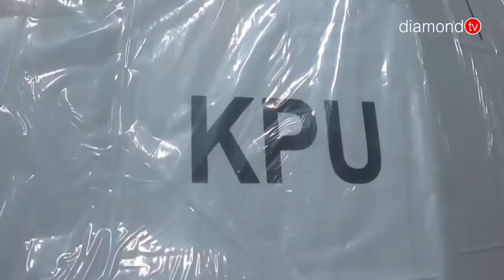LOGISTIK PEMILU DISIMPAN DI GUDANG KPU SEKUPANG